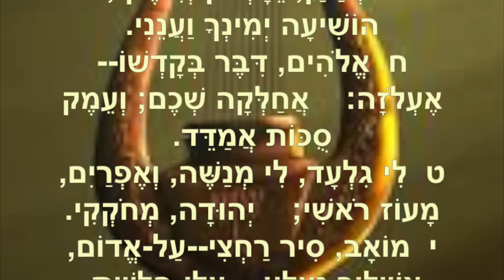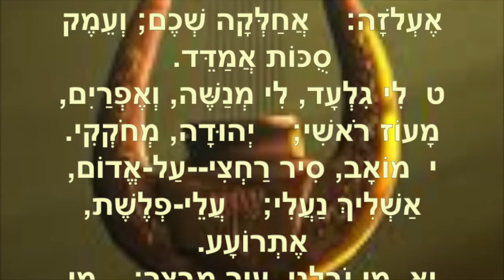רֶגַע שֶל תְפִילָה ~ תהילים פרק קח